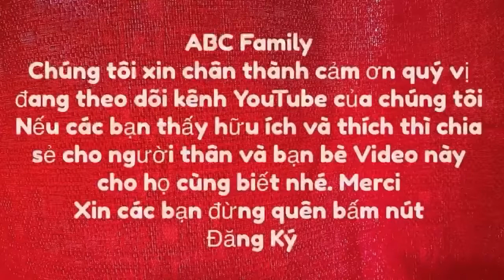Cách Nấu SÚP SƯỜN HEO Ăn với Bánh Canh và Hủ Tiếu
Hôm nay mình xin gữi đến các bạn cách nấu Súp ăn với Bánh Canh và Hủ Tiếu
Nguên Liệu
- 500G Sườn Heo
- 2 muỗng Canh Tôm Khô
- 4 con Khô Mực
Gia Vị
- 2 muỗng cafe bột nem
- 2 muỗng cafe Đường
- 2 muỗng cafe nước mắm
- 1 muỗng cafe Tiêu xay
- 1 củ cà rốt
- 7 nấm Hương
- 5 nấm rơm tây
- 4 nhánh bắp cải trắng
- Hành lá
- Hành Poireau
Cách làm các bạn xem trên Video nhen,,cám ơn các bạn đã xem Video,các ban thấy Thích và hữu ít,xin vui lòng bấm nút ĐĂNG KÝ ủng hộ kênh Youtube củ mình nhé,,chúc các bạn làm món ăn vừa ý.